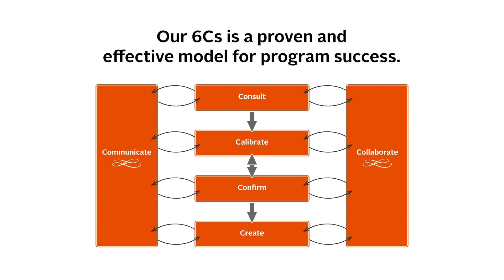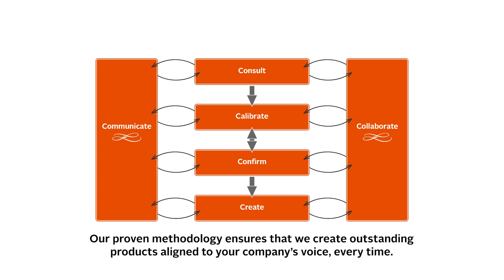Westchester Education Services 6 C's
Learn about the 6 core processes we use when working with every client on every project.